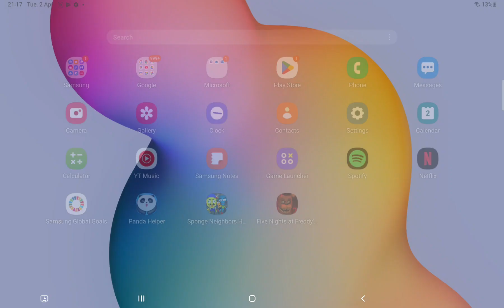fnaf 2 cupcake challenge